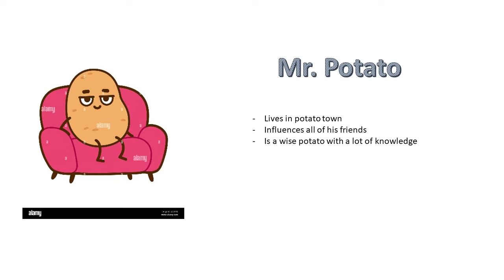Creating Cartoon Voices // 2021 - 2022 // Cypress Woods High School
DAT 2 students were asked to take cartoon clipart and bring them to life!  They gave them a voice AND a personality.  Just another career option for our audio students!

Voice and Creator:  Jacob Hightower